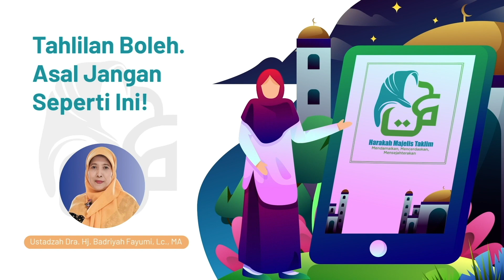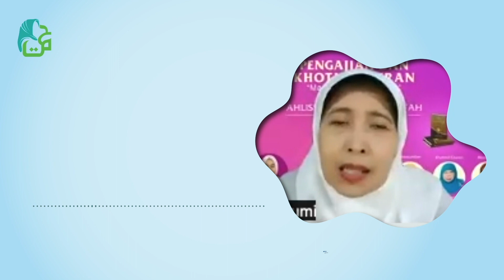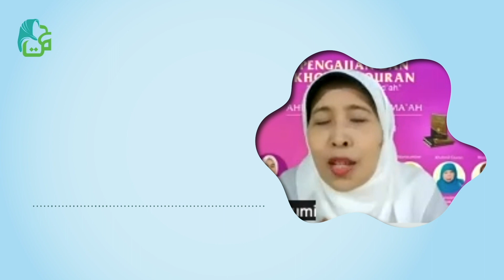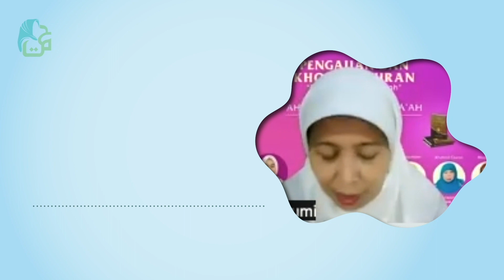Tahlilan Boleh, Asal Jangan seperti Ini!